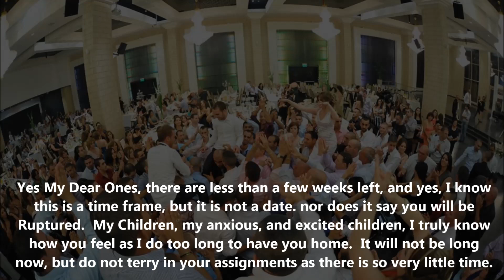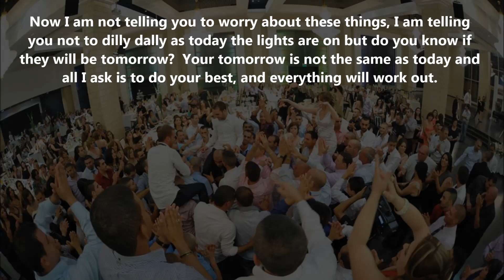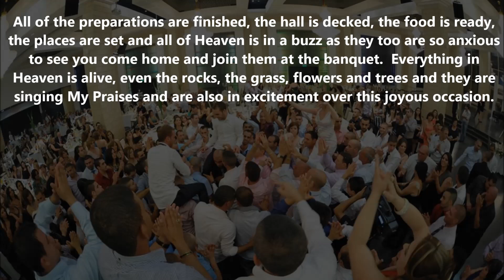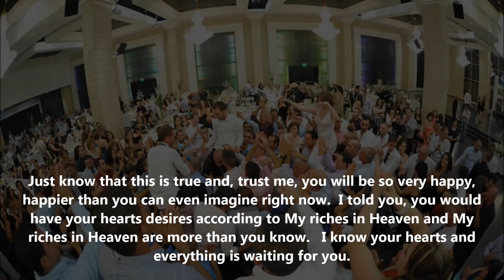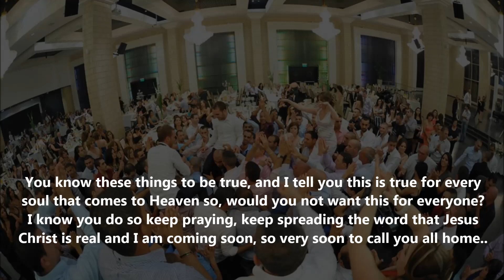Be Patient Message 103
Yes My Dear Ones, there are less than a few weeks left, and yes, I know this is a time frame, but it is not a date. nor does it say you will be Raptured.  My Children, my anxious, and excited children, I truly know how you feel as I do too long to have you home.  It will not be long now, but do not terry in your assignments as there is so very little time.
 I am not saying there are a few weeks left, I am saying before this time is through, events will start to happen and this means that as you do not know just when this will happen, when the water, the lights or gas will turn off, so you need to make every day count while you still have the light, you need to do the work I have called you to do now.
Now I am not telling you to worry about these things, I am telling you not to dilly dally as today the lights are on but do you know if they will be tomorrow?  Your tomorrow is not the same as today and all I ask is to do your best, and everything will work out.
Now let us talk about a happy event that is to start so very soon now, The Wedding Supper.  Did you know that the gates are opening?  Yes My Dear Ones they are opening.  As I have said One Door Will Close But, Another Will Open, and in this case the Door That Is Opening Are The Gates To Heaven.
All of the preparations are finished, the hall is decked, the food is ready, the places are set and all of Heaven is in a buzz as they too are so anxious to see you come home and join them at the banquet.  Everything in Heaven is alive, even the rocks, the grass, flowers and trees and they are singing My Praises and are also in excitement over this joyous occasion.
Your attire, jewels, and crowns are in the ready for your arrival and they are so beautiful, the musicians and singers are warmed up and the music is so beautiful.  You will recognize some of it as you have heard it from my messenger’s music.  There  is so much excitement and beauty awaiting you along with your rewards, I truly wish I could show each one of you what is waiting for you but I cannot as it is truly too much for your earthly minds to understand right now.
Just know that this is true and, trust me, you will be so very happy, happier than you can even imagine right now.  I told you, you would have your hearts desires according to My riches in Heaven and My riches in Heaven are more than you know.   I know your hearts and everything is waiting for you.
You know these things to be true, and I tell you this is true for every soul that comes to Heaven so, would you not want this for everyone?  I know you do so keep praying, keep spreading the word that Jesus Christ is real and I am coming soon, so very soon to call you all home..